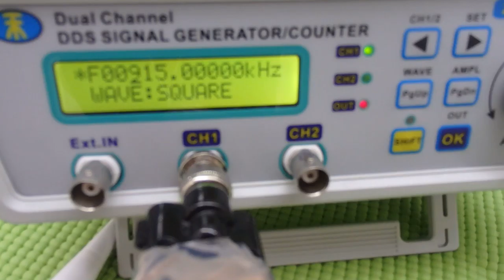表面弾性波を利用した超音波制御技術 ultrasonic-labo